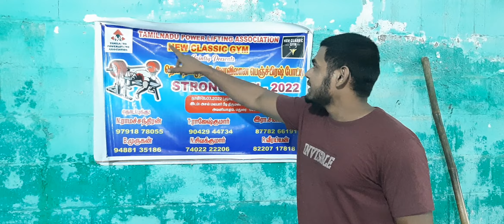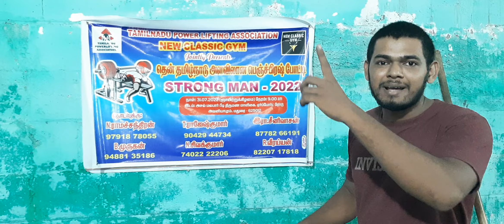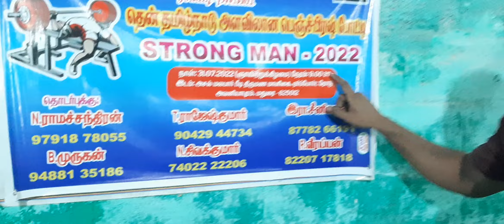bench press competition in madurai || தென் தமிழ்நாடு அளவில்powerlifting